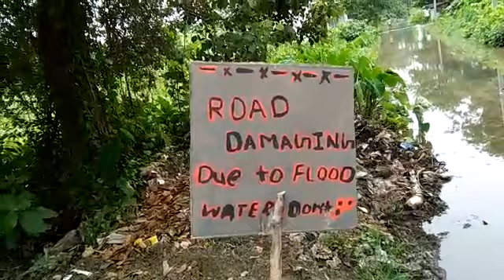बाढ़ में बिरसिंगपुर(समस्तीपुर)गांव की स्थिति ☹ | Mornewshub